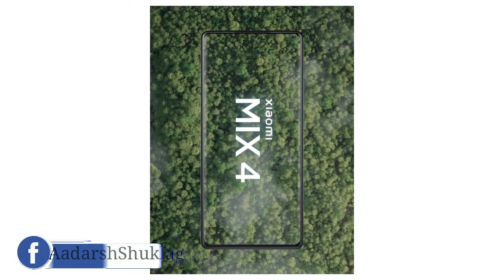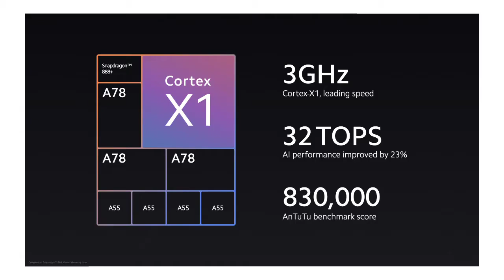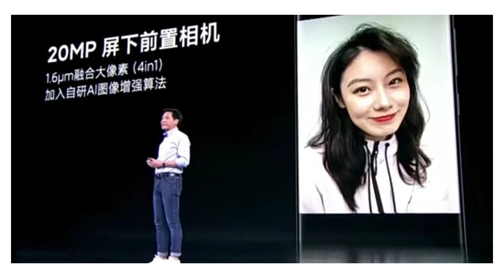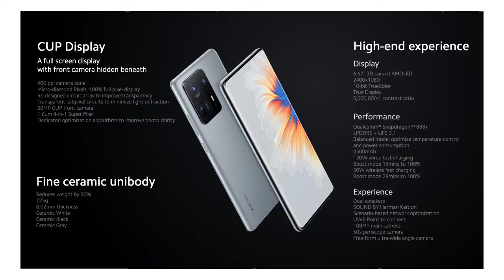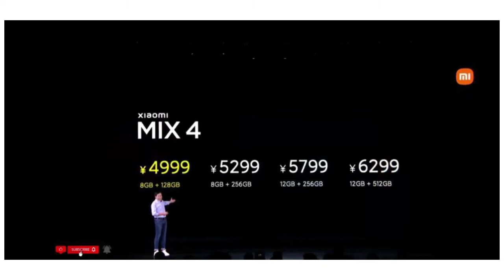Mi Mix 4 Launched - in Display Camera 📷📷 Phone is Here..!!!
Hello Guys Aaj Me Aapko Es Video Me Mi Mix 4 Ke Bare Me Batane Wala Hu Jieme Aapko in Display Camera Dekhne Ko Milne Wala Hai

My Mic
My Tripod
Background Colouring(RGB) Light
Aadarsh Shukla